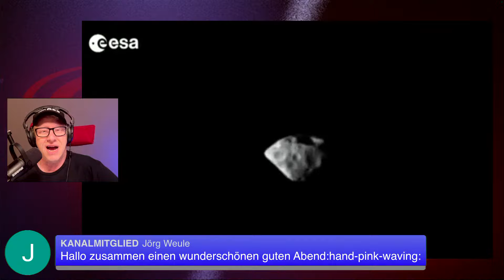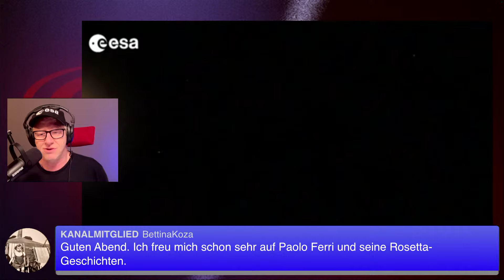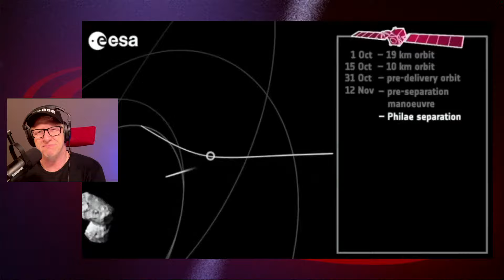Rosetta-Kometen-Mission - Plausch auf den Punkt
Vor 20 Jahren startete die ESA die erste Interplanetare-Mission, die nicht einfach nur an einem Kometen vorbei fliegen und Fotos machen sollte, sondern ihn für eineige Zeit sogar begleicten und einen kleinen Lander auf ihm platzieren. Diese MIssion hält mit iherer Flugdauer von mahr als 10 Jahren und der anschließenden wissentschaftlichen Mission eine Menge interessanter Geschichten für uns bereit.

Sei live mit uns dabei, wenn wir hierzu plauschen, mit meinem Gast Paolo Ferri, langjähriger Leiter des Missionsbetriebs am ESOC in Darmstadt und mir (Thorsten).
Wenn Ihr bei Live-Fragen "@Orbital Plausch" nutzt, können wir Eure Fragen im Plausch sehen und sie miteinbeziehen.

►Zu diesem Stream gibt es zwei Versionen:
- Kurzfassung (die ersten 3 Minuten des Live Stream) und
- die Langversion (der gesamte Livestream von Anfang bis Ende)
►Nach dem Live-Plausch treffen wir uns, wie gewohnt, auf unserem kostenlosen Discord-Kanal zum Weiter-Plauschen im Orbital Plausch-Kanal

►Timeline:
00:00:00 Anplausch: Rosetta
00:01:00 Idee, Zahlen, Planungen
00:03:33 Abplausch (Teil 1)
00:04:37 Begrüßung Paolo Ferri
00:08:40 Giotto - Halleyscher Komet
00:13:14 Kometen-Fotografieren
00:16:30 Ariane-Fehlstart ändert das Ziel
00:21:20 27min Mars-Blackout
00:24:30 Rosetta beobachtet Deep Impact
00:26:20 Steins für Test-Foto
00:28:29 Lutetia als Fotomotiv
00:30:00 Software-Entwicklung Digitaler Zwilling
00:35:00 Flughardware CPU
00:39:00 Batterien-Wiederverwendung
00:43:25 Winterschlaf/Hibernation
00:50:10 Flexibilität über Redundanz
00:56:00 WakeUp Rosetta! - Thomas Reiter
00:59:20 Leck im Helium-System
01:02:02 Ausfall Reaktionsräder
01:05:02 Änderung Kometen-Geschwindigkeit ein Problem?
01:08:10 Treffpunkt Umlaufbahn Jupiter / Snow Line
01:12:24 Wie landet man auf einem Kometen?
01:20:50 Maße Rosetta & Philae & Triebwerk Philae
01:23:00 Philae-Harpune versagte
01:27:23 erste Weiche Landung
01:29:30 RSIRadio
01:31:00 Perihelion
01:36:40 Ende der Mission
01:41:30 Abplausch (Teil 2)

Twitter-Hashtags
►Paolo Ferri: @PaoloFerriSpace
►Harzner: @Harzner

►Sourcen:
wird nachgeliefert